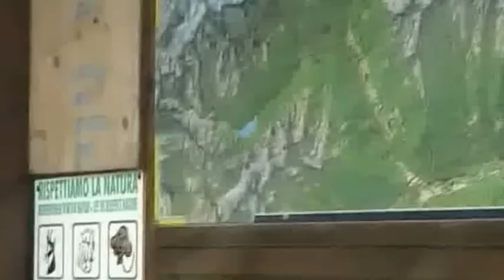Godetevi Val di Rabbi, senza le mie chiacchiere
Vi mostro la parte del Parco dello Stelvio per quanto è in Val di Rabbi, e poi le vie tra le case fino a Piazzola. Quindi si scende di nuovo sul fiume Rabbies e si rientra nel Parco, ritornando quasi là da dove il giro è cominciato e che, per essere concluso necessita solo di seguire dei percorsi pedonali